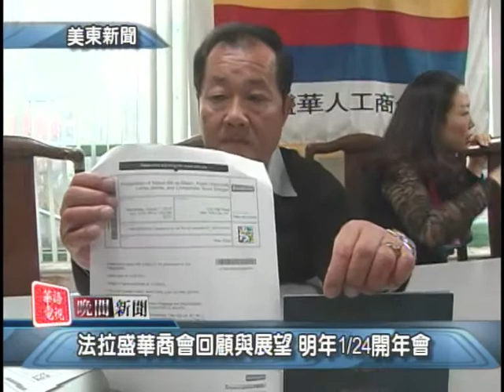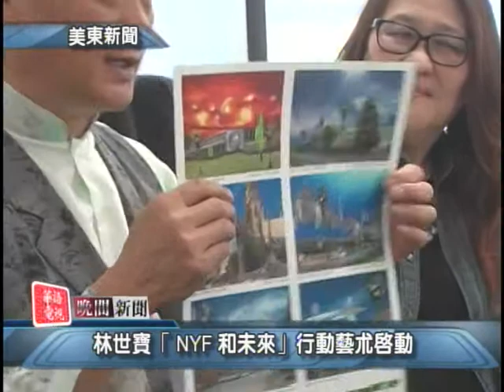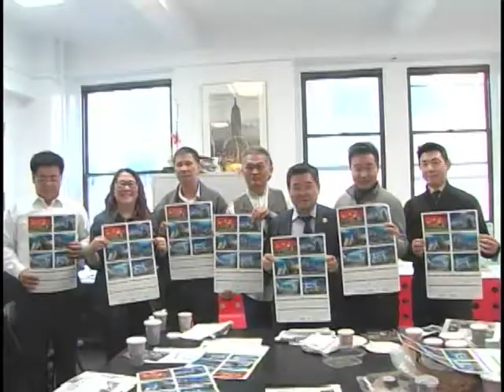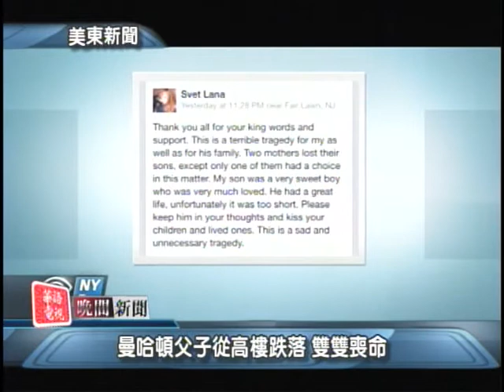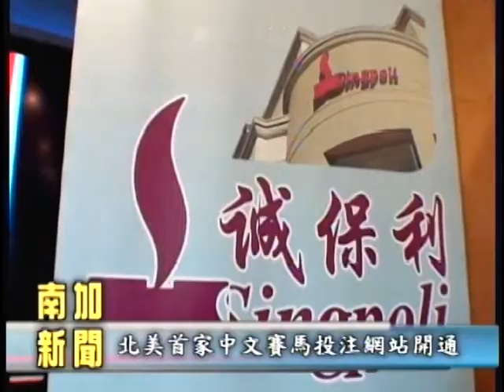晚間新聞12/23/2013